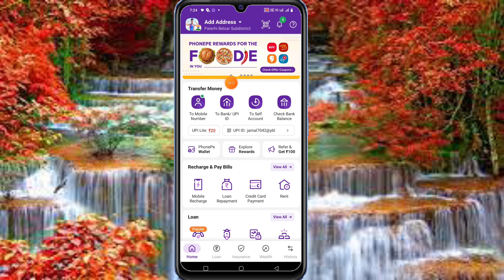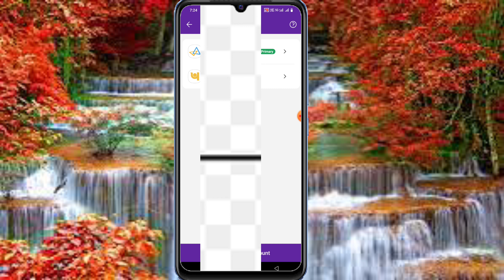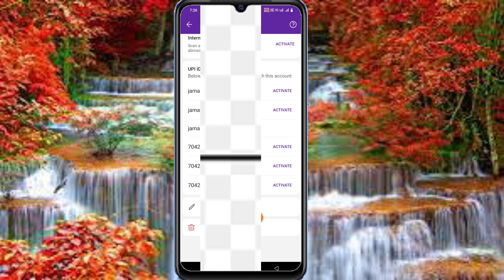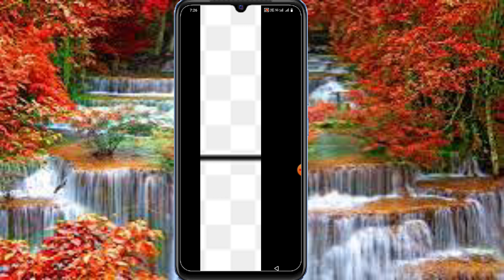phonepe bank account unlink problem | how to unlink phonepe account | phonepe se bank account unlink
phonepe bank account unlink problem
phone pay auto pay band karna hai
paytm account delete kaise kare
google pay account delete kaise kare
unlink bank account from google pay
unlink bank account from paytm
how to remove bank account from
phonepe in telugu
phonepe bank account kaise banaye
how to delete phonepe account in
telugu
phonepe bank account unlink
problem
aOPhonepe
tamil
Bank Account
2024
phonepe unlink bank account problem
phonepe account history delete tamil
phonepe account delete kaise kare
phonepe account open tamil
phonepe delete history tamil
g pay account closed tamil
phonepe account permanently delete
tamil
paytm account remove tamil
paytm remove bank account tamil
google pay account open tamil
google pay account closed tamil
tamil
phonepe in tamil
tamil
phonepe account change kaise kare
paytm
how to add bank account from
phonepe
telugu
phonepe bank account unlink kaise
kare
phonepe se bank account unlink kaise
kare 2023
kare 2024
phonepe se apna bank account unlink
kaise kare
phonepe me bank account kaise link
kare
phonepe unlink bank account ko link
kaise kare
phonepe history kaise delete kare
telugu
tamil
how to delete phonepe account
malayalam
kare 2024
how to unlink phonepe account
phonepe
tamil
malayalam
telugu
how to remove phonepe account
how to remove phonepe account in
telugu
permanently
tamil
kannada
Frequently Asked Questions:~
How to delete phonepe account in Hindi
phonepe delete kaise kare
How to delete phonepe account 2024
Phonepe account delete
Delete Account
Delete phonepe account
phone delete
phonepe delete kaise kare 2024
How to delete phonepe account permanently
Phonepe account permanently delete kaise kare
phonepe account kaise delete kare permanently
phone pe account delete kaise kare
phone pe account kaise delete kare
How to delete phone pe account
Phone pe account hamesha ke liye kaise delete kare
Hamesha ke liye Phone pe account delete kaise kare
phone pe ko hamesha ke liye delete kaise kare
phone pe hamesha ke liye deactivate kaise kare
phonepe account hamesha ke liye deactivate kaise
kare
1. Phonepe Unlink Bank Account Problem
2. Phonepe bank Unlink nhi ho rha hai
3. Phonepe Unlink Bank account problem Solve
4. Phonepe se bank delete nhi ho Raha Hai
5. How to Unlink Bank in phonepe problem Solve
6. PhonePe Unlink Bank Account Problem 2022

video goes to respected owners.